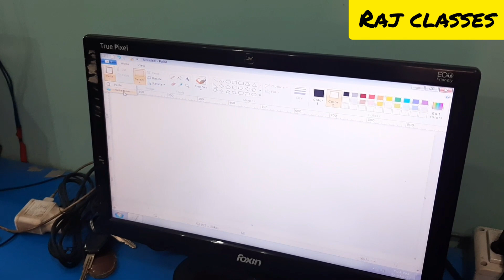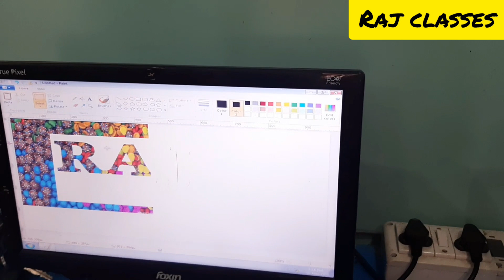How To Fill a Picture on Text in Ms.Paint By ARPITA JHA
How to Fill a Picture on Text in ms paint | ms paint me picture text style

is tareha k  video dekhane k liy hamare Channel ko Subscribe kre, Dosto ke saath Share kare or video achha lalge to Like bhi jarur kar de, Hamare Video ko Dekhane k  liy aap sabhi ka Dil se Dhanyvad.